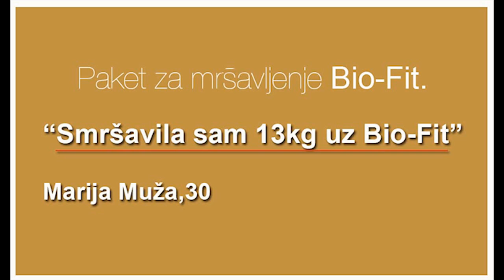Paket za mršavljenje Biofit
*Napomena: Ako ne čujete zvuk, molimo koristite slušalice
Paket za mršavljenje Biofit. Korisnica Marija Muža, 30.